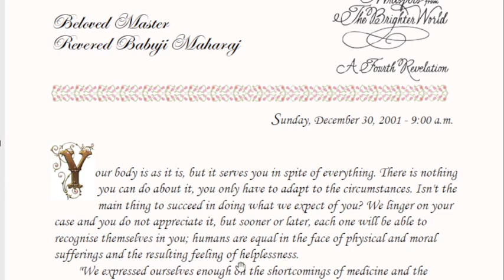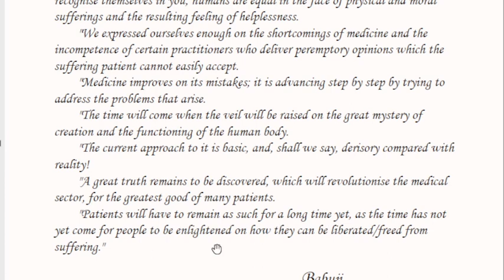Daily Whispers from Brighter World , Seventh Series-Reflections :30 Dec 2001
Whispers from Brighter World  , Seventh Series-Reflections :
for online bookstore of Heartfulness and Heartfulness.org